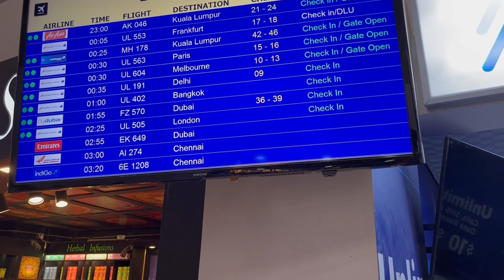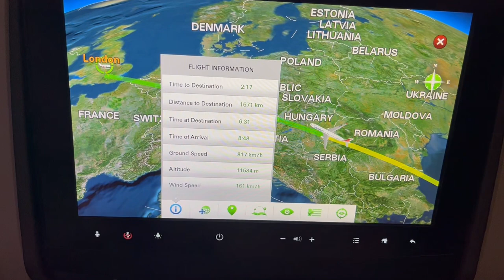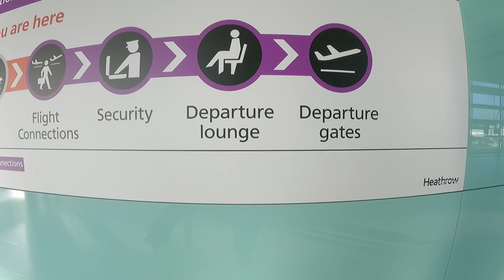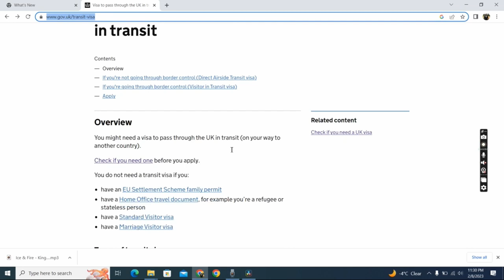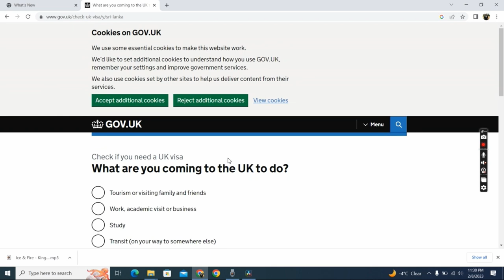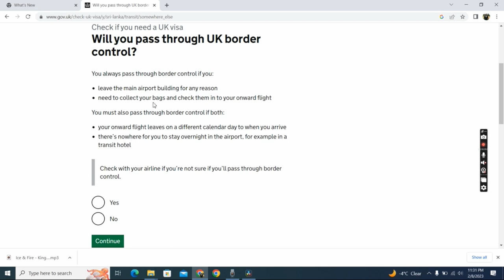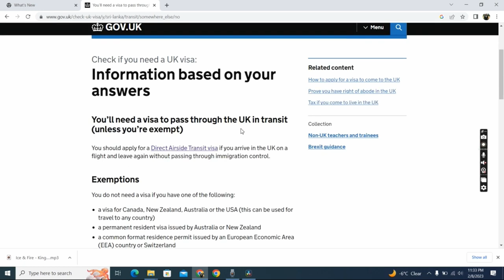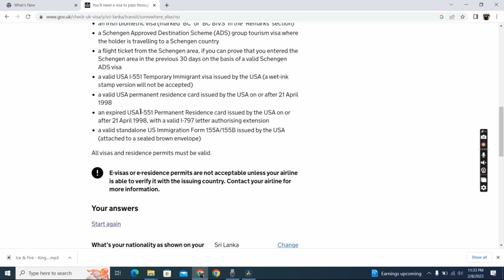Sri Lanka to 🇱🇰 Canada 🇨🇦| UK transit visa | Canada Sinhala Vlog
In this video, I guide you through each and every airport when coming to Canada from Sri Lanka. My flight paths were across UK and Calgary, to reach Edmonton finally. In this video, I explain to you the requirements of having a transit visa in UK, to transit through the country. You can go and check the following link for more details.

This video is brought to you as another Sinhala vlog in my Canada sinhala vlog series.

I am a Sri Lankan student who is living in Canada and doing higher studies at the University of Alberta, Edmonton, Canada. In the meantime, as my hobby, I thought of bringing my life experiences as Sinhala Vlogs in Canada.